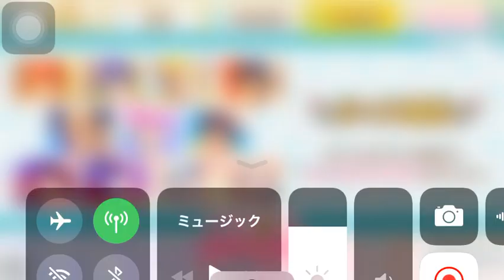◆ゲーム記録20190111 シャニライ 2019無料撮影